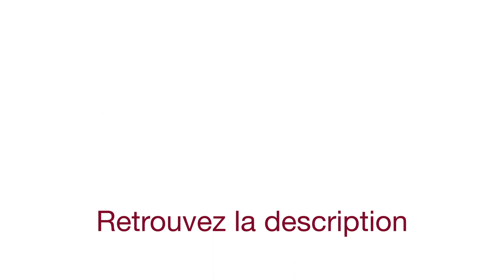Présentation du Clone de Cabernet Sauvignon Entav-Inra 15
La marque Entav-Inra présente sa sélection de clones.
Tout savoir sur le Cabernet Sauvignon 15, en moins d'1 minute.